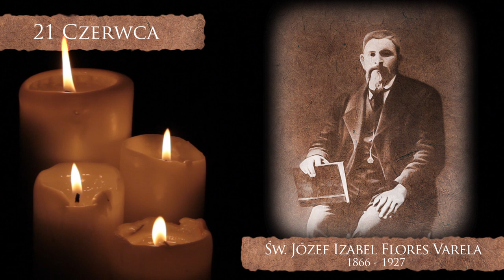Skarby Kościoła 21 czerwca | św. Józef Izabel Flores Varela